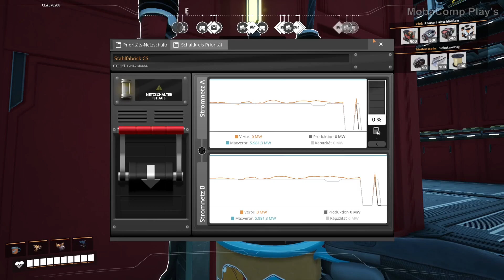#3/29 - Stromausfall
Ein Let's Play in Satisfactory v1.0
Stromausfall